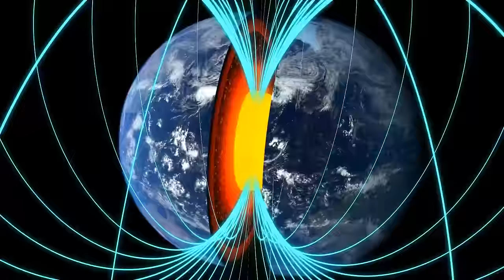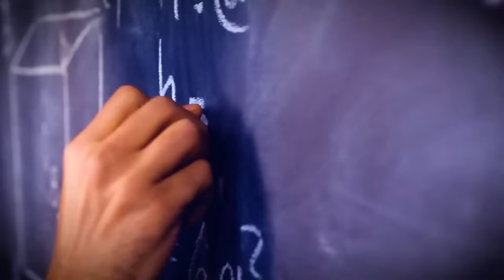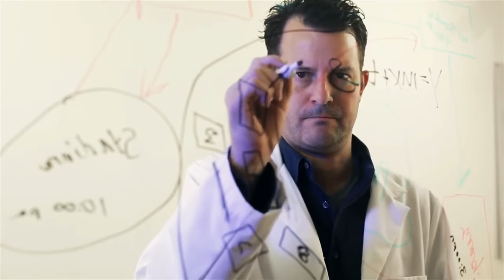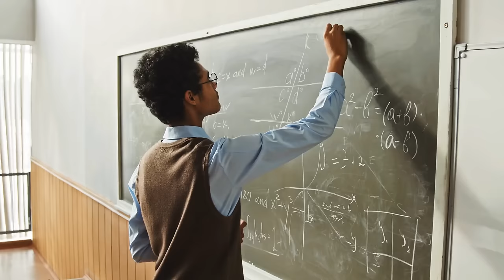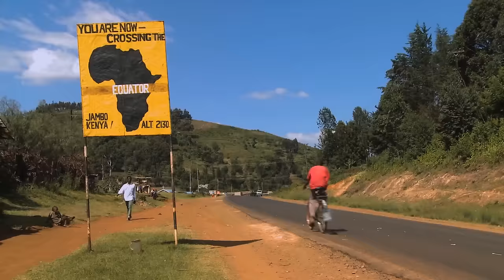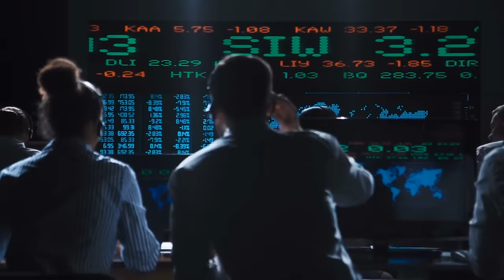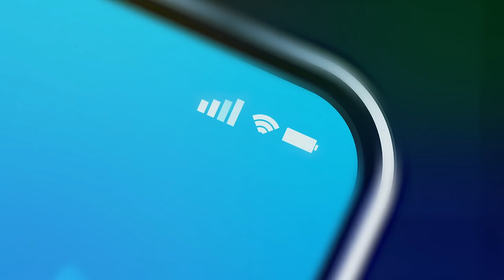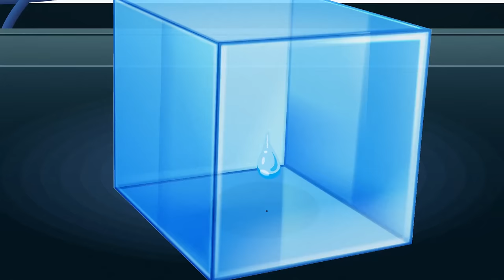When Will Earth's Poles Swap? The Truth About the Upcoming Geomagnetic Reversal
Earth's magnetic poles, the north and south, have flipped countless times throughout history. But whispers of an "upcoming" reversal have sparked fear and confusion. So, when will it happen, and what can we expect? In this video, we'll separate fact from fiction, dive into the science behind geomagnetic reversals, and explore the potential consequences, unveiling the truth about Earth's magnetic flip.